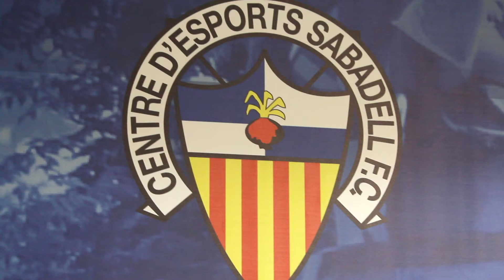ARTURO: PRIMERES IMPRESSIONS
Entrevista amb el nou davanter del Centre d'Esports Sabadell després del seu fitxatge.